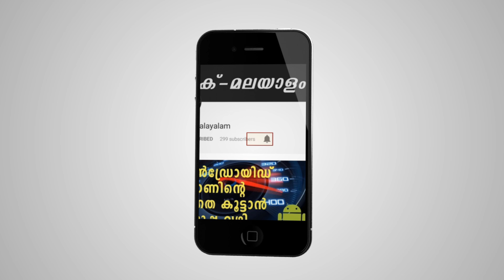വാട്സാപ്പിലും പരസ്യം വരുന്നു | WHATSAPP MAY SHOW ADS SOON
So are there any others out there who love technology? What are you waiting for? You'll be surprised to see what's waiting just around. Know that the minute you’re not learning, you’re !! @Techmalayalam#